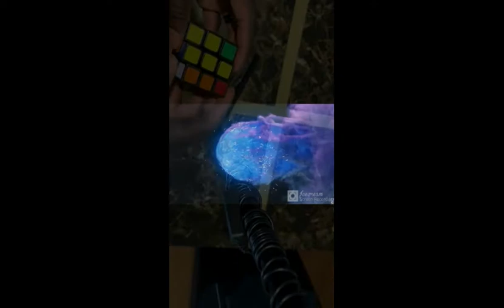The Mexican Authorities Have Daejanae Jackson listed as a man you will never guess why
Daejanae Jackson is listed on her arrest warrant as a man because of a misunderstanding with culture differences.